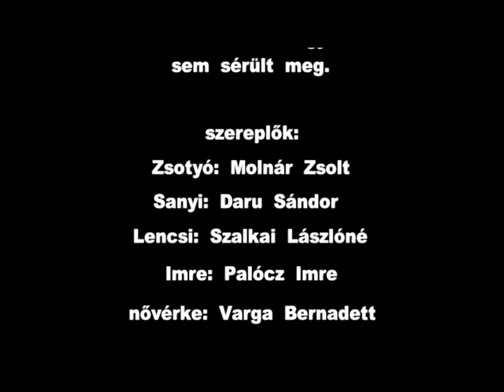Sorsunk Van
Sorsunk Van. A 2009-es AXN Filmfesztiválra készített filmünk melynek jogát lekötötte a Sony Pictures 2 évre, ami már lejárt, itt újra megtekinthető. A beküldött 75 filmből bejutottunk a legjobb 15 közé. A filmet mi filmesek készítettük de minden szereplője életében először állt a kamera előtt. A forgatás 2 napja felejthetetlen volt, a vágás 5 napja fantasztikus jó hangulatban telt. Míg élünk, nem felejtjük el! Image HD Stúdió.